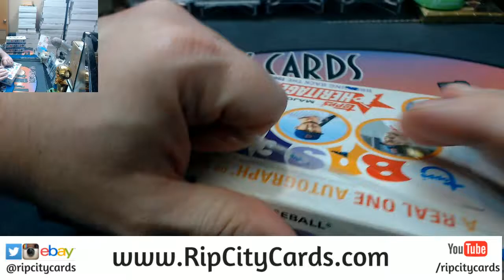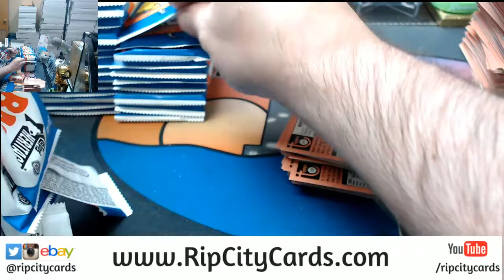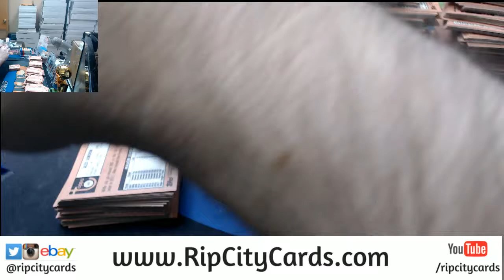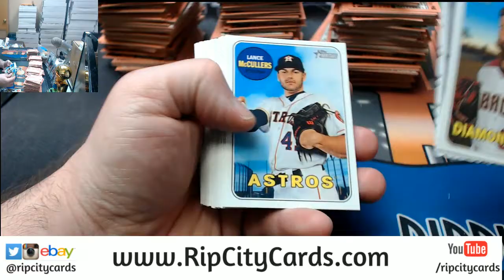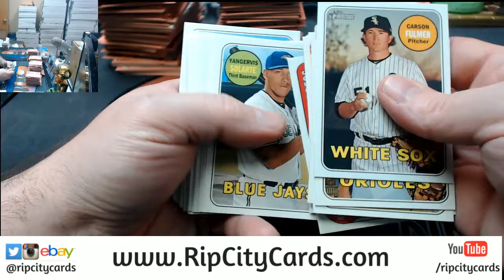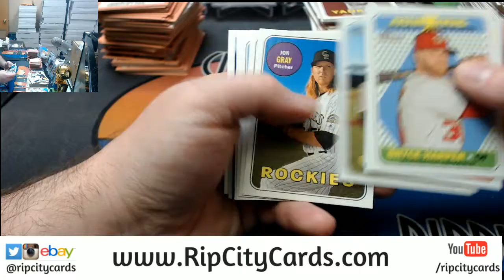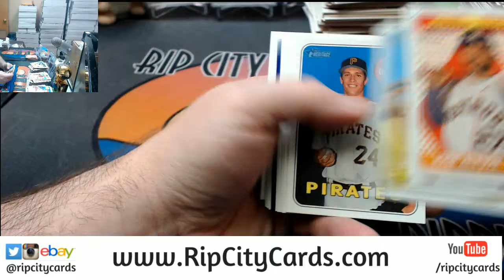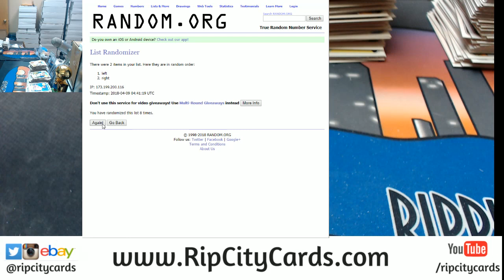2018 Heritage 4 Box #25 EBAY